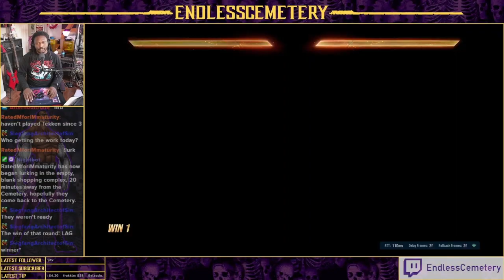Tekken 8 | Rising Star: Garyu-Level King Player's Thrilling Debut in Ranked Matches!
Embark on an adrenaline-fueled journey of Tekken 8 gameplay as a Garyu-level King player steps into the ring for their very first ranked matches! Experience the excitement as they navigate the fierce competition, showcasing raw talent, adaptability, and sheer determination. From heart-pounding victories to nail-biting close calls, every moment is captured in this exhilarating compilation. Witness the birth of a legend as our rookie fighter fearlessly challenges opponents, leaving a trail of awe-inspiring moves and strategic brilliance in their wake. Join us as we witness the rise of a new contender in the electrifying world of Tekken. Don't miss out – hit play now!